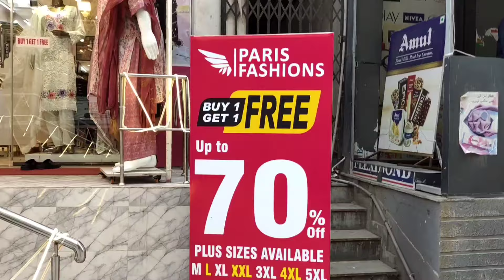Pakistani Designer Suits 1+3 OFFER Plus Size Single Delivery Hyderabad Paris Fashion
FREE Delivery Pakistani Designer Suits Plus Size Single Delivery Hyderabad Online Shopping Paris Fashion

Shop Address: Paris Fashion
Shop No:3 Paramount Hills Colony
Gate No:1 Beside AK Mart Supermarket,
Tolichowki Hyderabad